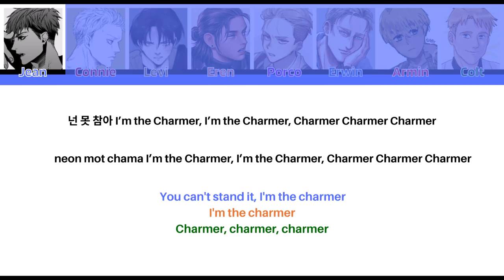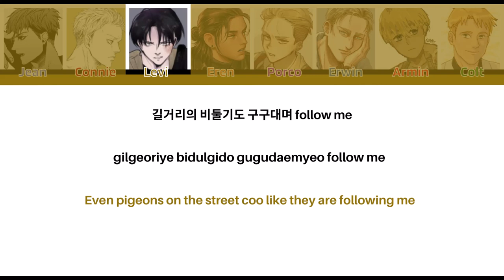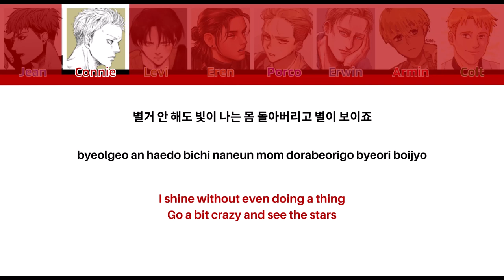How Would Attack on Titan Boys Sing "Charmer" by Stray Kids?